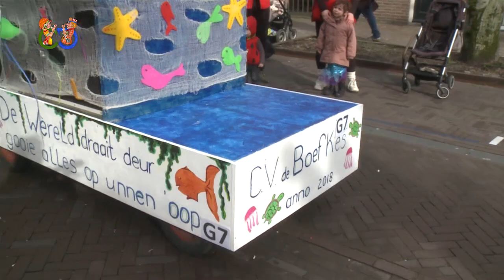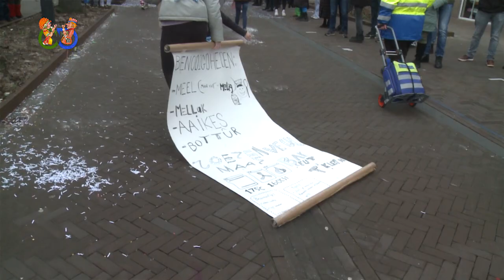Kinderoptocht 2023 Made